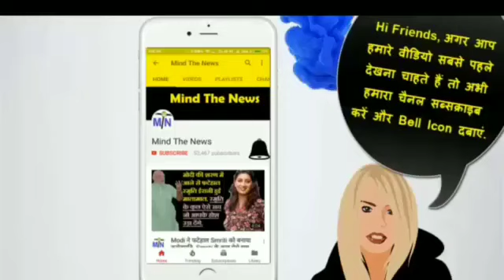खबर 10 तक : Ram Mandir पर BJP और RSS को नहीं मिला लोगो का साथ, मिली यह ख़ास खबर.